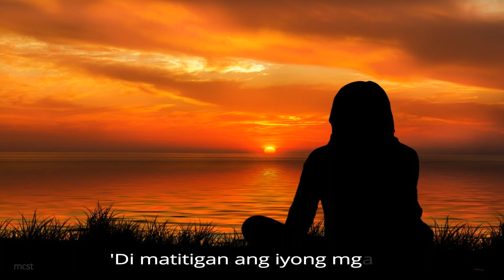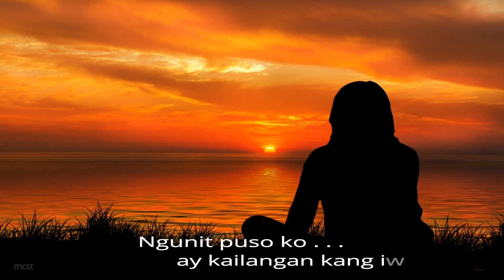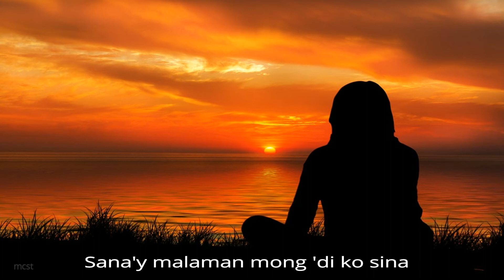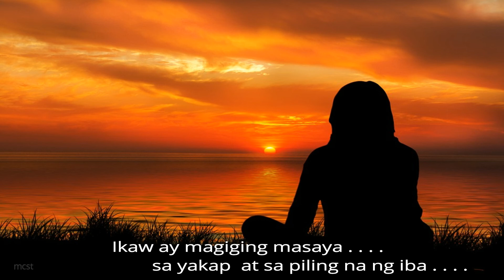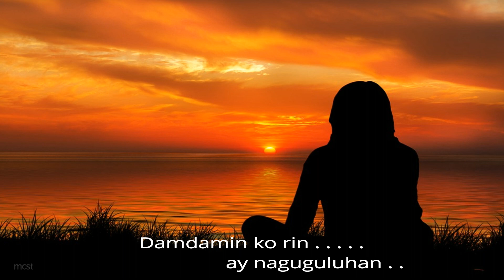DI LANG IKAW | COVER BY MARIEL BAGUIO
Sometimes, Im not angry, Im HURT, and there's a big difference"

Di Lang Ikaw
Cover by : Mariel Baguio